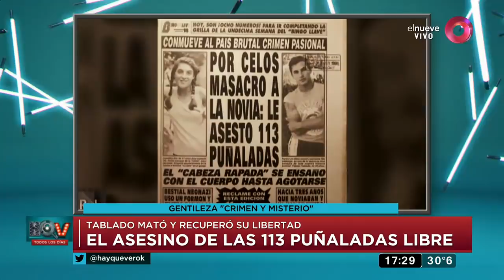Tablado vuelve a la casa donde mató de 113 puñaladas a Carolina Aló